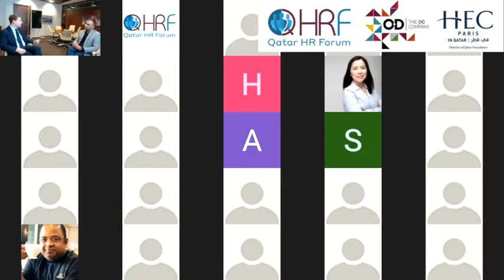How to incentivize desired behaviors and innovation from your teams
Dean of HEC Paris in Qatar, Dr. Pablo Martin de Holan and expert practitioner Mohammed Arif explored ways in which firms can incentivize desired behaviors and innovation from their teams.
By examining latest theories and case studies in HR management, organizational psychology and behavioral economics lessons learned, a list of what not to do will be shared with participants.